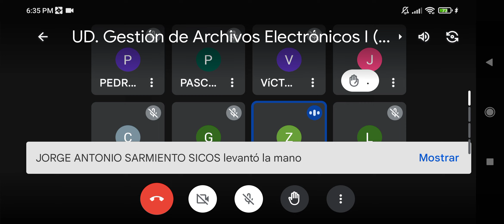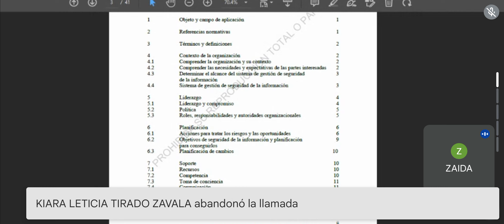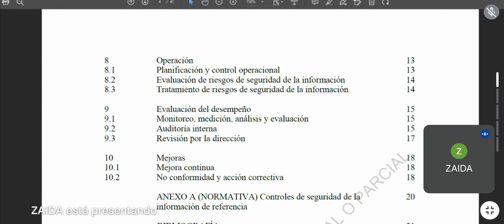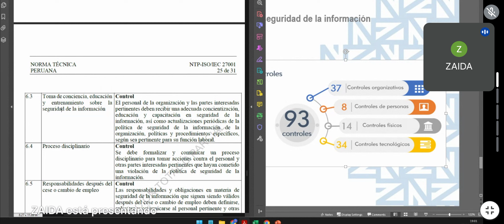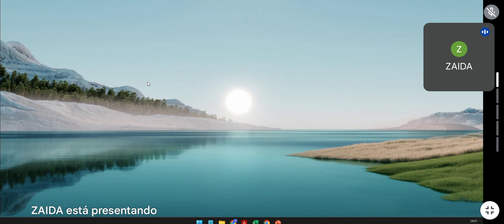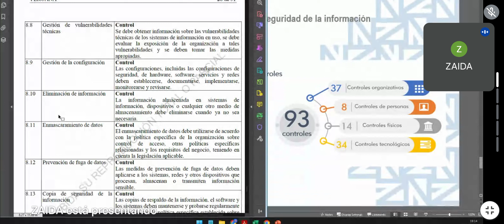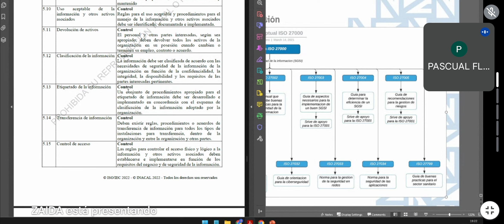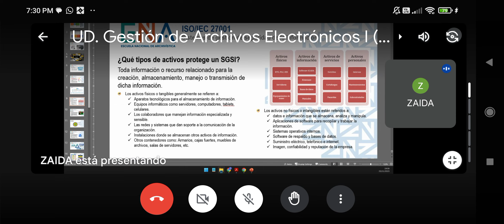Gestión Electrónica, jueves 25 noviembre